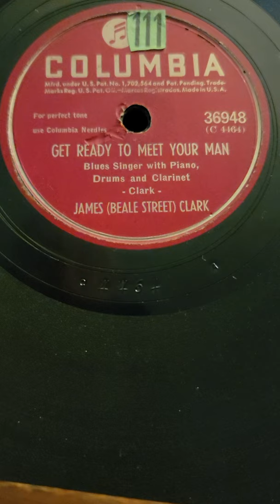Get Ready to Meet Your Man - James (Beale Street) Clark Columbia Records #36948 1945